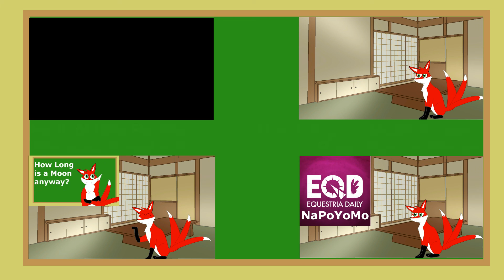Fox-Review: Micro-Series #2 Rainbow Dash or the Dumbest Comic Ever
I hope you like my new OC design. This review is a little bit different than usual.

Btw. "Fuchs" is German for "Fox"